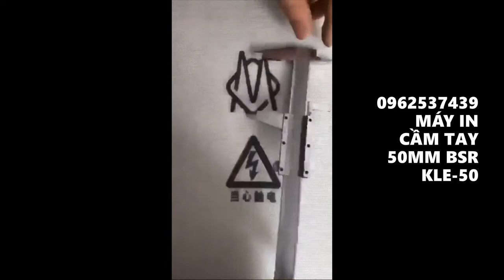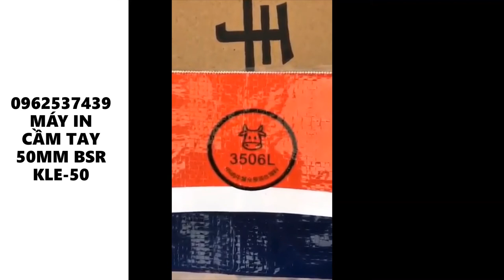Máy in logo cầm tay, Máy in date cầm tay KLE-50 KHỔ IN 5CM In được 2 màu cùng lúc 0962537439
- Độ phân giải: 300 TỚI 600 dpi
- Font chữ in: tiếng Trung, arial, times new roman, tahoma,  dot matrix...
- In hình: file BMP
- In code: BAR CODE, QR CODE
- In tự động: ngày, tháng, số batch, số serial ...
- Ứng dụng Dùng in trên hộp carton, thùng gỗ, ống, bảng inox thép xà gồ, sắt, nhựa…..
- Chiều dài in : 2000 ký tự/ 1 lần in
- Tốc độ in 70m/phút (tại độ phân giải 300dpi)
- Dung tích mực : 2x 45ml (có thể in 1,230,000 ký tự) , có thể in 2 màu cùng 1 lúc
- Loại mực: có thể in mực nhanh khô, mực dung môi và mực nước
- Bảng điều khiển: màn hình cảm ứng 4.3"
- Bộ nhớ trong: không
- Cổng kết nối: USB